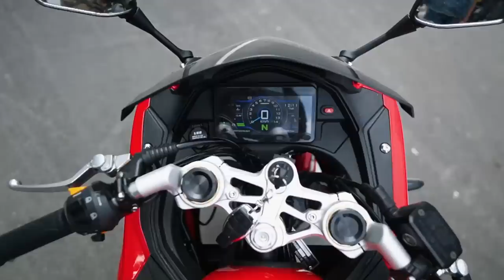গরীবের Ducati 😜 Speeder NSX 165-R First Ride Impression.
Speeder NSX 165-R

address -loma centre,204/b,tejgaon gulshan link road,dhaka

Follow Next Gear

Say Hello to ‘Mizu’ on -